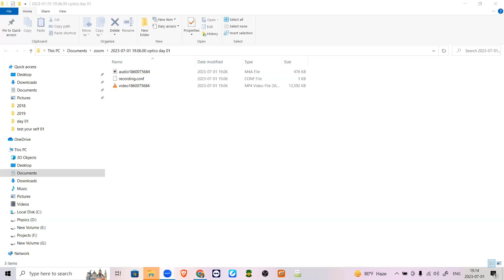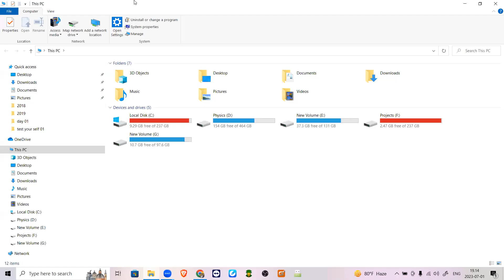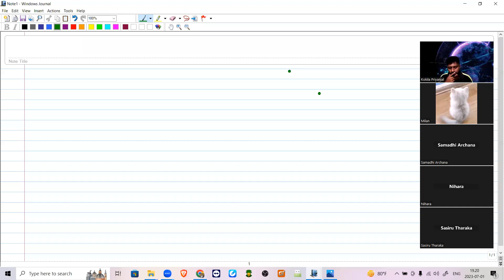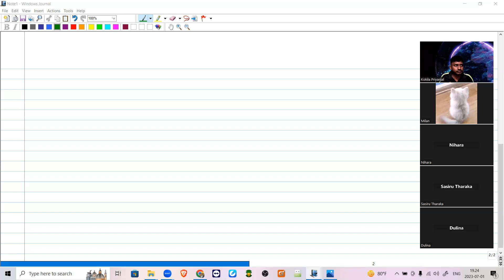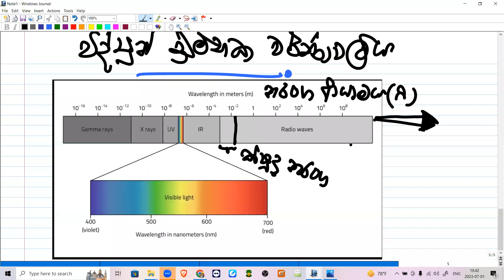Optics Theory day 01 part 01